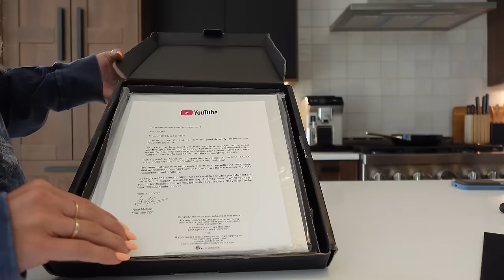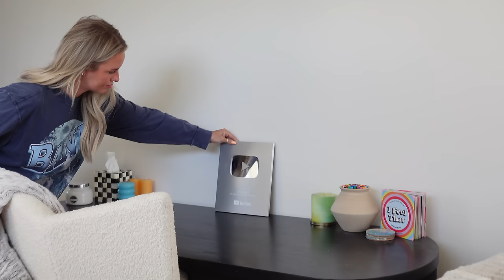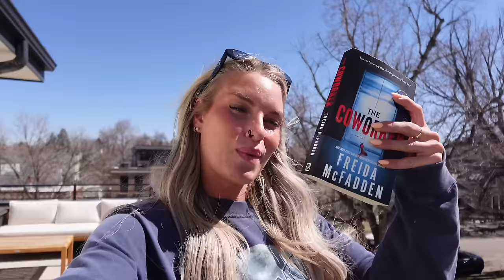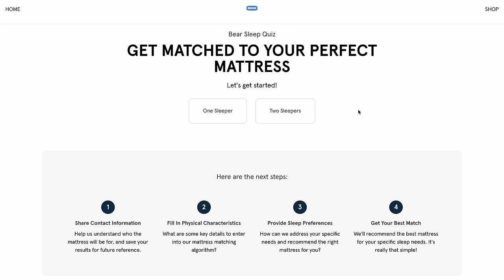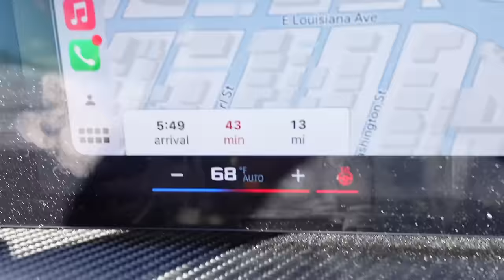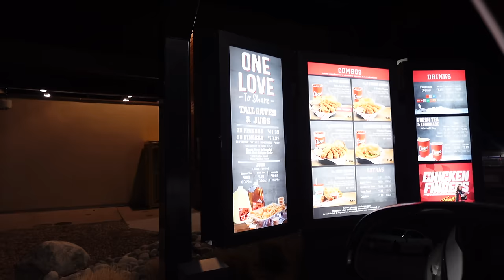VLOG | Thank you for 100K!! || work morning, push day workout, meals, I'M BACK!!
Other links:
Coffee syrup glass containers
Caramel syrup
Vanilla bean simple syrup
Flower vase
Sports bra